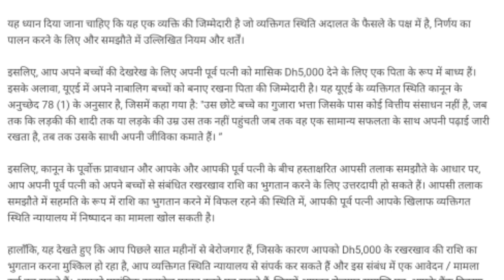दुबई यूएई तलाक भरण पोषण देने में असमर्थ होने जेल जाने से केसे बच सकते हैं।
How can Dubai UAE avoid going to jail for being unable to provide for divorce.
UAE Dubai low,
UAE Dubai फैमिली कोर्ट,

IFSC CODE-SBIN0031123
GOOGLE PAY NO.9414503812
PAYTM NO.9414503812
PHONE PAY NO.9414503812
CALL TIME-10AM-5PM
SUNDAY CLOSED

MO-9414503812